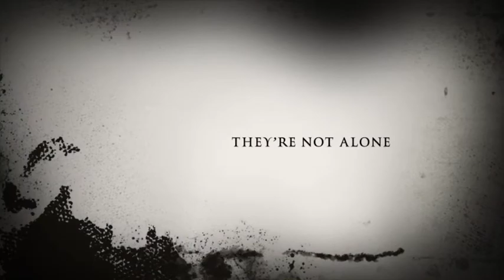The thing on Black Lane trailer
This is a remake of a trailer I did on imovie when I was younger